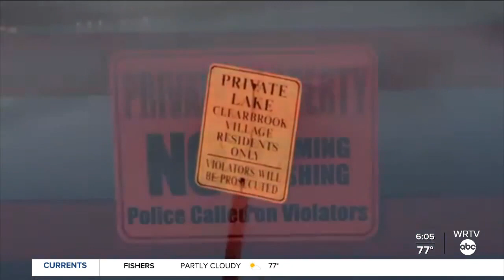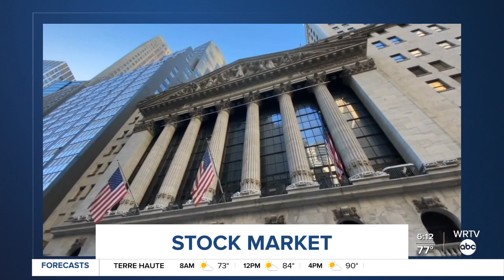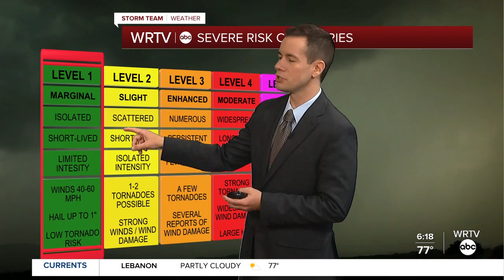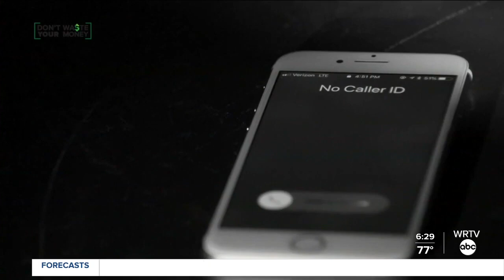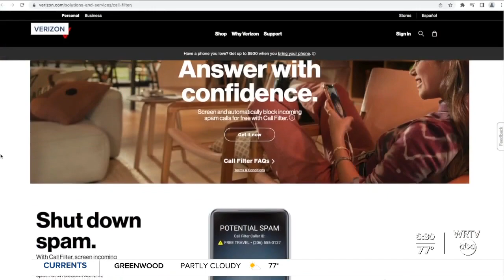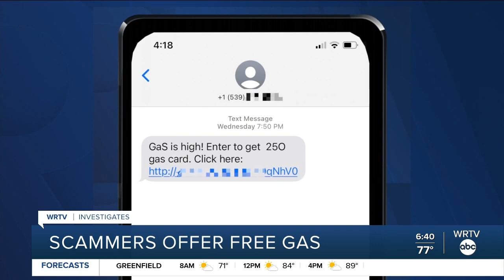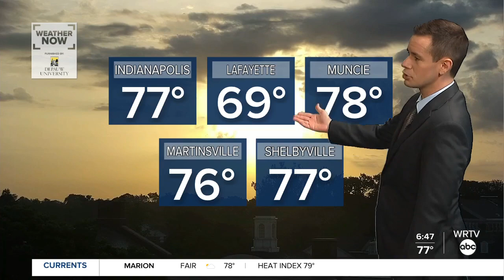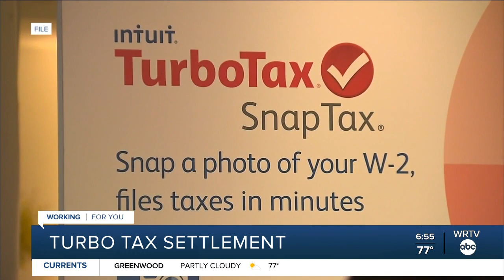Good Morning Indiana 6 a.m. | June 17, 2022